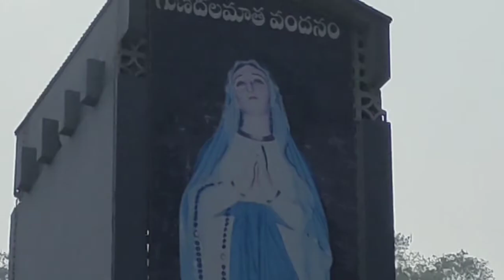christmas celebrations in our city (Vijayawada)🎄🧑‍🎄🎂⛪